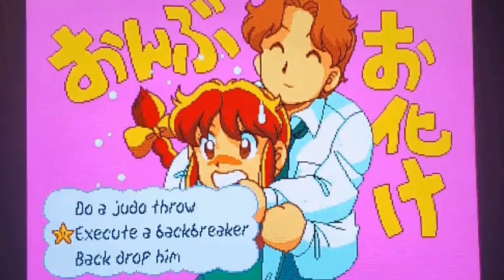LETO X GUY2BEZBAR - PIMP [ SLOW + REVERB ] ( slowed to perfection )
This sonic experience was provided to you by: CHILLLAB

Artist: LETO X GUY2BEZBAR
Track: PIMP